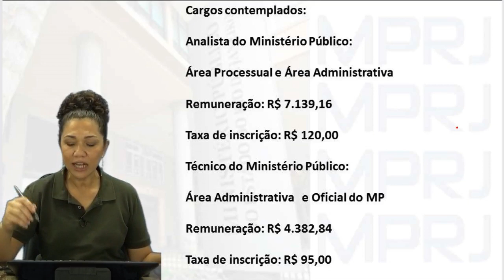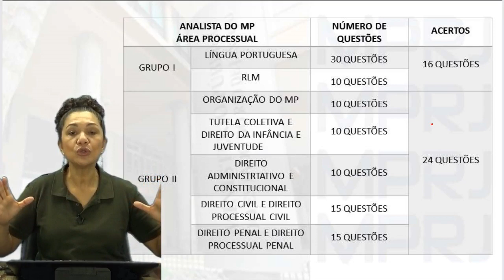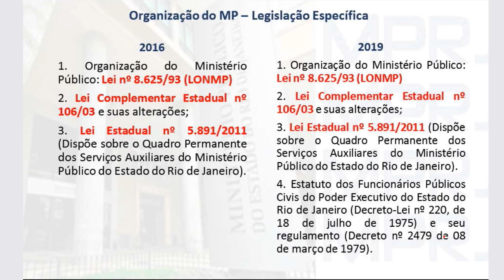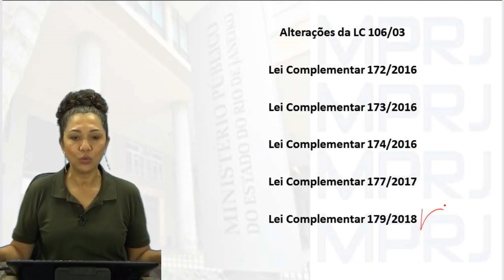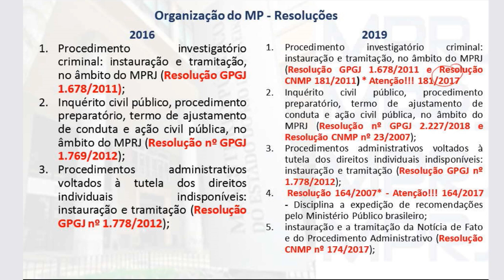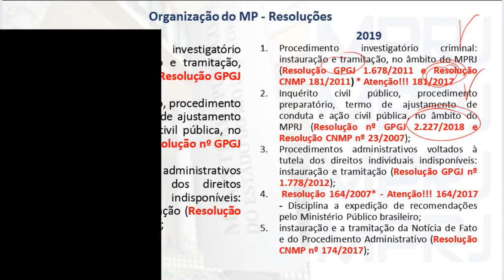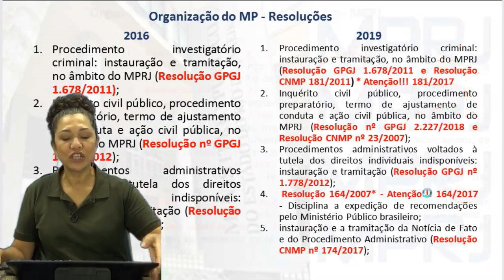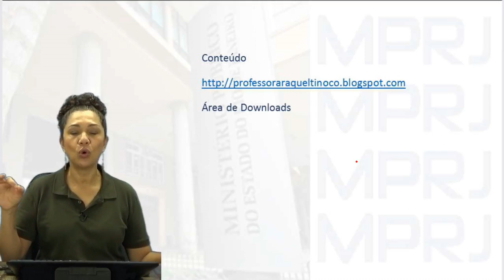Edital 2019 - MP RJ - Raquel Tinoco